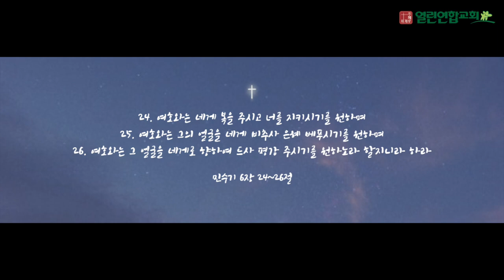말레이시아 열린연합교회 2023년7월23일 민수기6장24~26절 성경암송